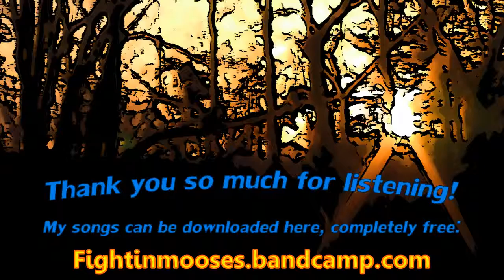Fightin' Mooses - Something's Off With Grandpa (Official Lyric Video)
Thank you so much for listening! I hope you enjoyed my song!

Song written, composed, and performed by Joshua Aaron Curtis.
Software, SFX and other credits:
FL Studio (best DAW ever!)
Ableton Live 8 Suite
Ignite by AIR
Additional VST's and effects from Ableton contributors
Hollywood Edge SFX (for sound effects and crowd cheers)
Korg M1 and Wavestation (for VST instruments, special effects, and sounds like crowd cheers and vocal SFX)
Acrobatics (Alieno, Minisynth Series)
Bitsonic
Cakewalk
Dimension Pro
Chipsounds
DVS Guitar (by Dream Vortex Studio)
Square I
u-he
Sonar X1 LE
M-Audio
UVI Digital Synsations
Beatskillz
AIR Music Technology
IK Multimedia
Terry West Productions

And last, but most importantly: To my Creator, my family, and to those who have supported me and encouraged me. You have my deepest thanks and appreciation. Your light makes this possible for me.